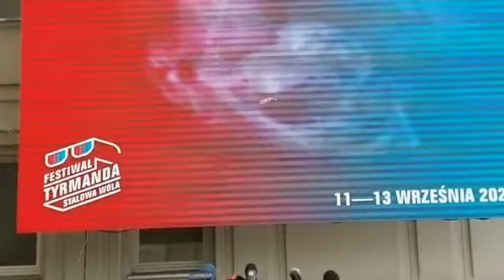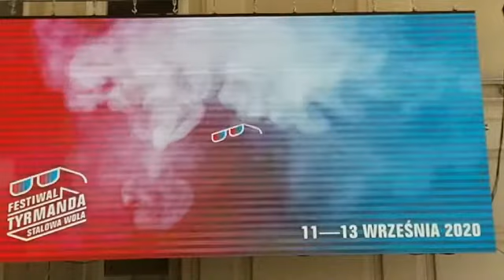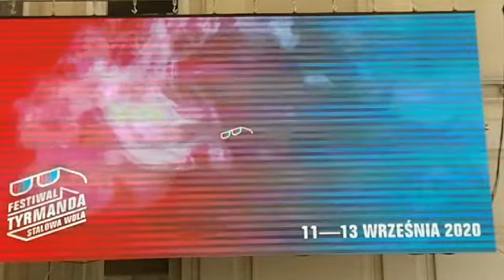MDK Stalowa Wola konferencja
Konferencja dotycząca aktualnych i zbliżających się wydarzeń organizowanych przez Miejski Dom Kultury.